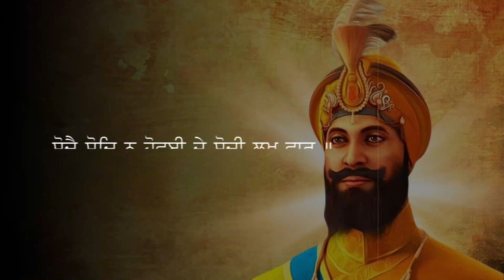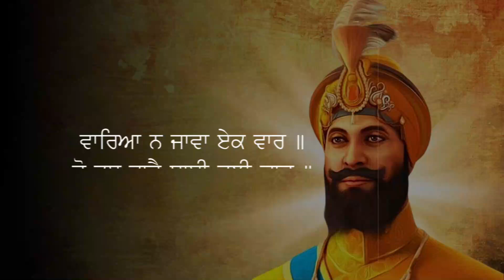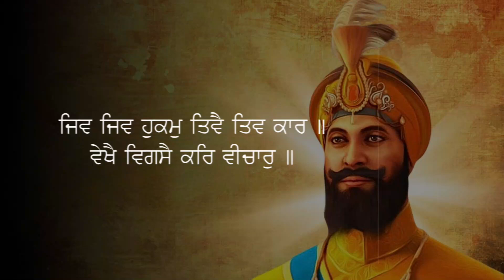JAPJI SAHIB Full Live Path | Nitnem Path ਜਪੁਜੀ ਸਾਹਿਬ । Gurbani Hub